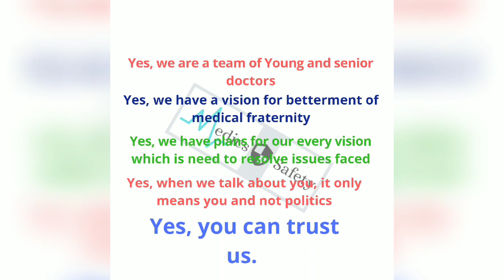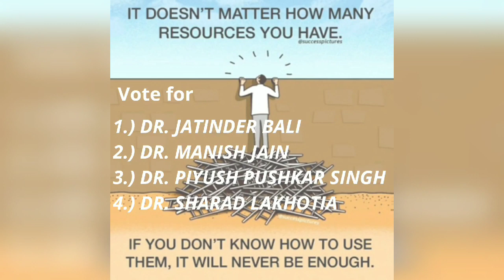Team Integrity's Action Plan for Violence Against Doctors and Redtape Reduction in Health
Dr Lalit Verma is a leading eye surgeon and a teacher of teachers. He is a respected figure in ophthalmology. Here he unveils his idea for curbing violence against medical practitioners and their hospitals. Team Integrity is our team of doctors from New Delhi who support this idea and will be working for it.
They also want the fines for reregistration of doctors to be waived off as this is redtapism.  They feel that doctors should be allowed to concentrate on delivering healthcare to their patients instead of being burdened with unnecessary red tape.
The Delhi Medical Council elections take place on 8 March 2020.
Vote for Team Integrity.
Dr Manish Jain
Dr Piyush Pushkar
Dr Jatinder Bali